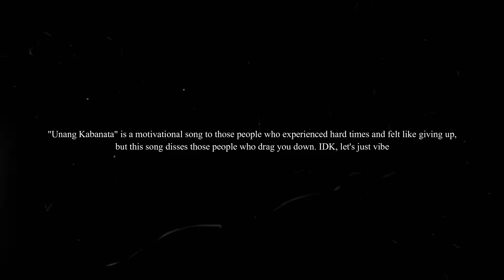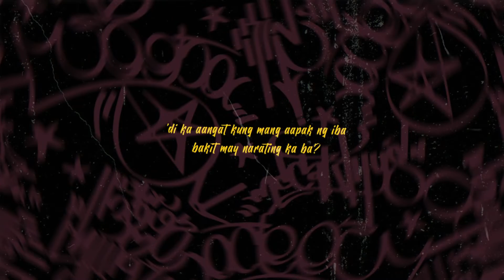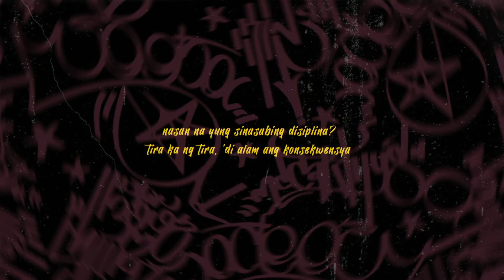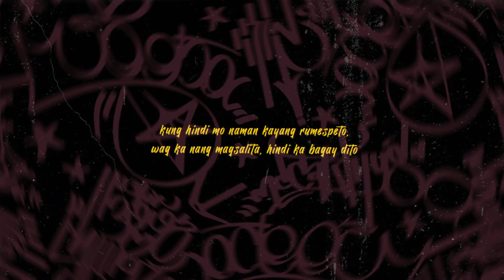NICHIMI - Ilag (Official Lyric Video)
210318

"Unang Kabanata" is a motivational song to those people who experienced hard times and felt like giving up, but this song disses those people who drag you down. IDK, let's just vibe

scroll down for the lyrics below

Lyrics:

Hook:
Sumigaw ka, sumigaw,
hanggang ang utak mo ay sumingaw (yuh)
Hindi matigil sa pagtira sa iba,
pati kanilang kauri hinihila pababa

Bumitaw ka, bumitaw,
baka ang yong baho ay lumitaw (yuh)
kung hindi mo naman kayang rumespeto,
wag ka nang magsalita, hindi ka bagay dito

Verse 1:
ilag ilag, baka matamaan
masyado kang mayabang
pwede bang paki-bawasan
bago ka manlait, "please check yourself" at alamin,
baka may dumi sayong muka, ika'y manalamin

mga utak talangka nanghihila pababa
bakit di mo kayang lunukin ang sariling salita?
di ka aangat kung mang aapak ng iba
bakit may narating ka ba? HAHAHA

sige simulan mo, ako'y mananahimik nalang
pero di nako magsasabi ng kung ano ano pa
ikaw ay manahimik at wag ka nalang makisali,
ikaw ay walang alam kaya wag kanang makidale pa

Bago pumuna ng pagkakamali ng tao,
sana disiplinahin nyo muna ang sarili niyo
galit na galit pag sinabihang bobo
edi patunayan niyo na kayo ay edukado

Hook:
Sumigaw ka, sumigaw,

Verse 2:
Wag kang hipokrito, alam ko na galawan mo
gusto mo lang naman makisabay ngayon sa uso (uso)
Wala ka namang kaalaman sa nangyari
pero bakit galit na galit, ang daming sinasabi? (what?)

gumising ka, putak ka pa jan ng putak (plok)
tapos pag nagkamali, galit pag sinibak (bak)
di makatanggap ng pang aapak ng iba
pero kung maka durog ka, basag basag pati mukha

nasan na yung sinasabing disiplina?
tira ka ng tira, di alam ang konsekwensya
di makalabas, dinaig mo pa bampira
walang mukang ihaharap (oh mama mia)

mag ingat ka, wag kang maging ignorante
matutong dumepensa, wag kang puro atake
bato-bato sa langit, wag kang magagalit
baka matamaan ka, umilag ka pare

Hook:
Sumigaw ka, sumigaw,